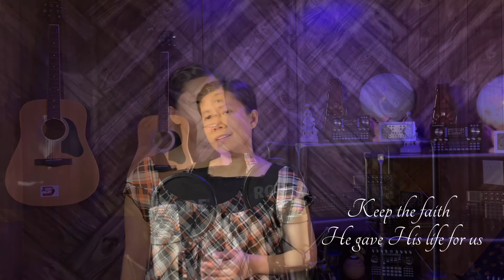Keep The Faith by Bro. Josel Mallari & Bro Ron Dioso | The Plethora - Cover with Lyrics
Keep The Faith by Bro. Josel Mallari & Bro Ron Dioso | The Plethora - Cover

Story of my faith - theme song